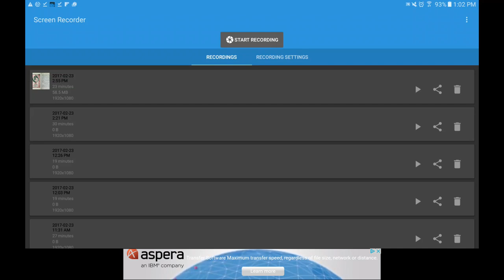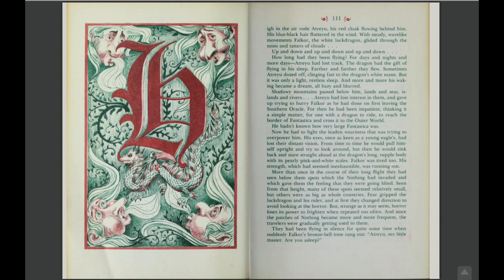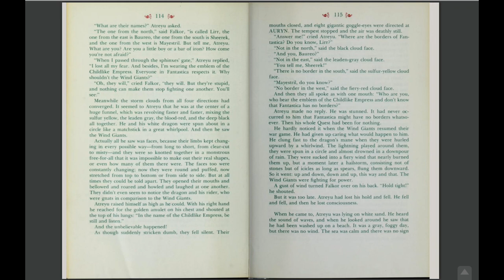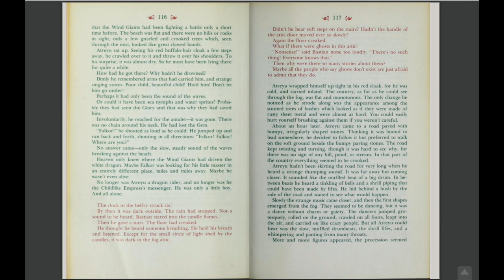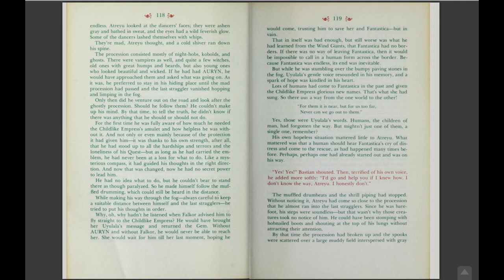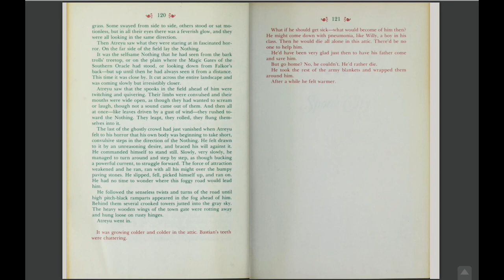Chapter 8 - The Wind Giants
Katie reading chapter 8 of The Neverending Story.